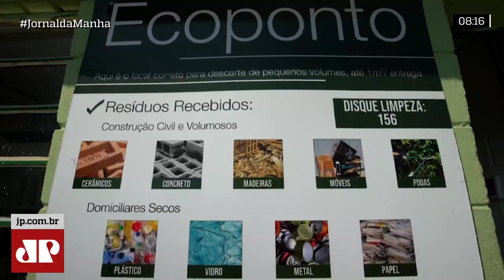Descarte irregular do lixo causa prejuízo ambiental e estético